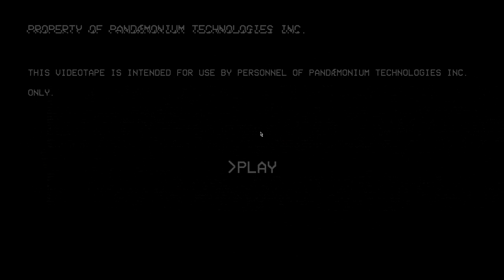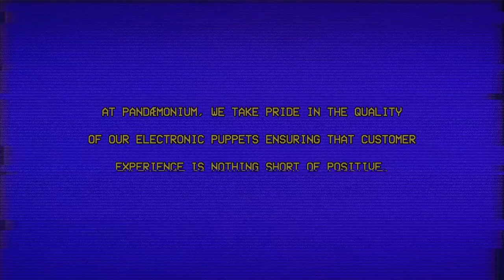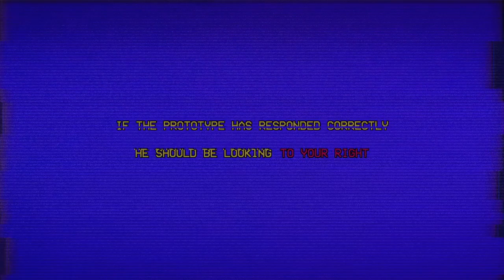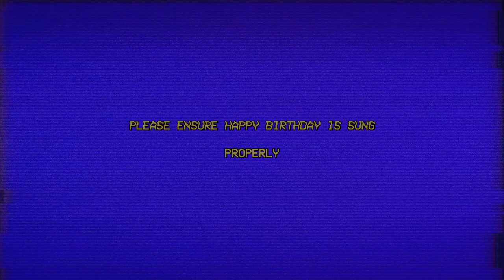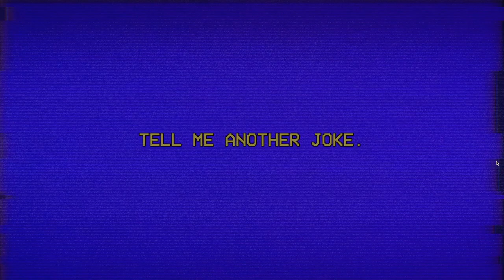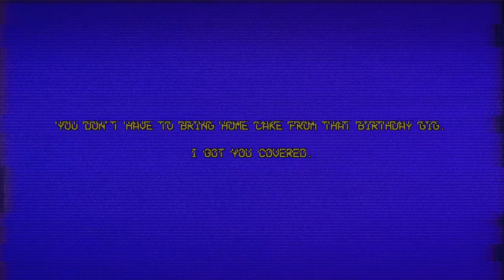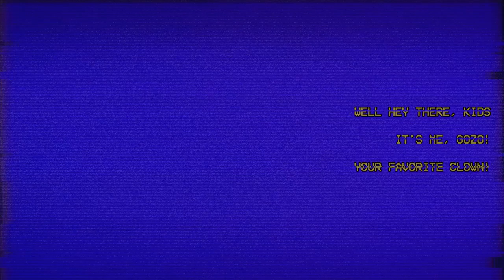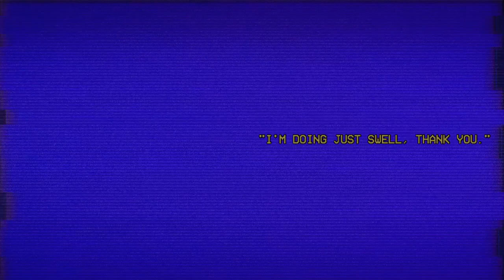I Don't Like Clowns - The Prototype